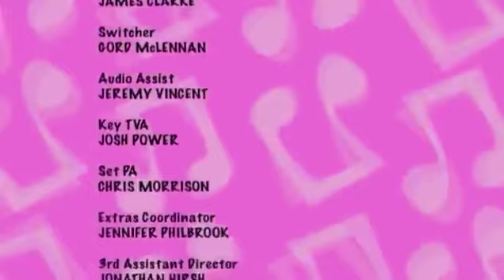The Doodlebops 106 - Tap Tap Tap | HD | Full Episode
Rooney and Moe are worried that Deedee’s new tap shoes are magic, and will make her dance forever!